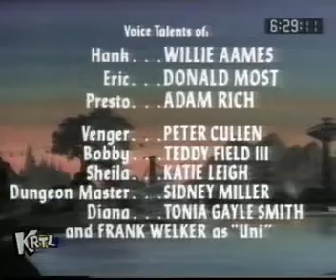Das Land der fantastischen Drachen -Alträume teil 2